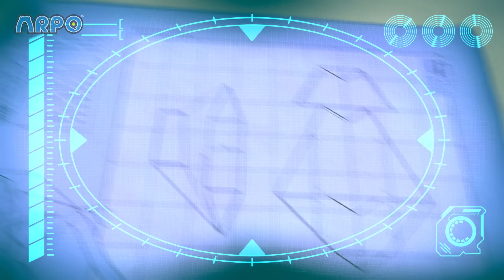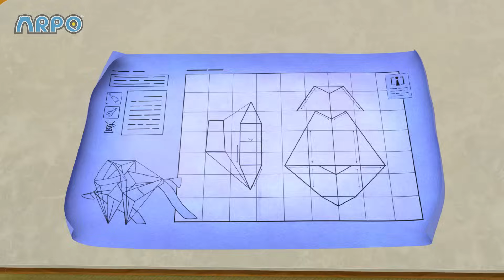The Chairminator Chaos! | ARPO The Robot | Funny Kids Cartoons | Kids TV Full Episodes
Dad gets a massage chair for his birthday but it malfunctions and causes chaos around the house!

00:00 The Chairminator
03:37 Accidents Happen!!
05:11 DANGEROUS Toys!! - Robot Tricks
06:40 Fearsome Flora
10:10 Arpo vs Shoppers - Get the Baby out the BOX!!!
13:20 Playing Ruff
16:49 The OPRA Show
20:17 Meal Deal
23:54 Little Squirrel Lost
27:30 Flight Fight